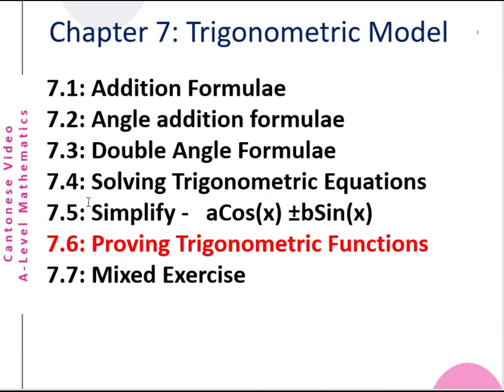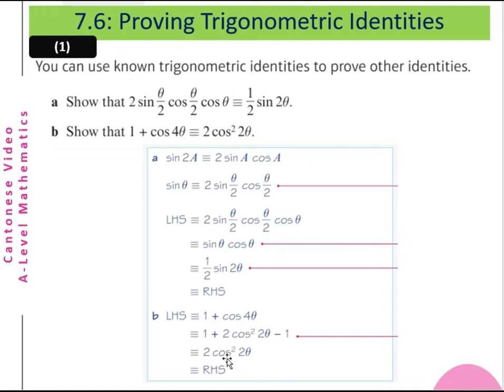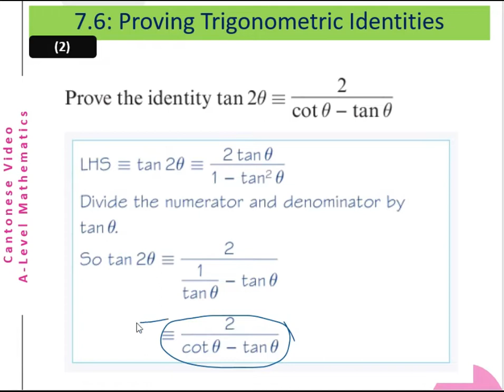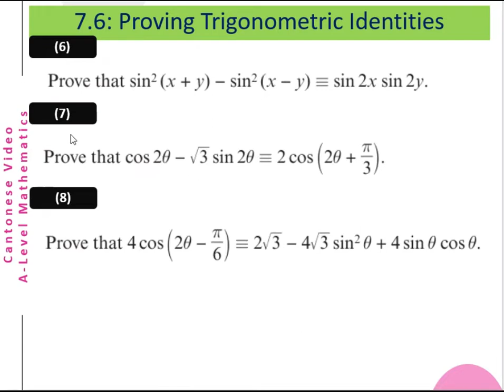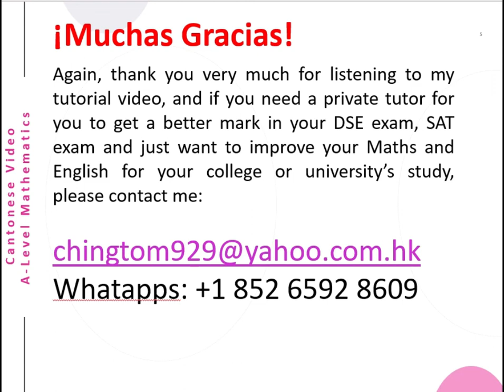A Level Math Chap7 Proving Trigonometric Identity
This is a Cantonese video about A-Level Mathematics (Proving Trigonometric Identity). The English version will be uploaded later.